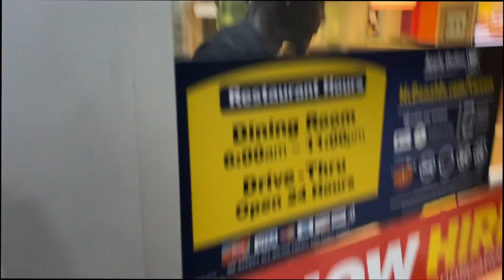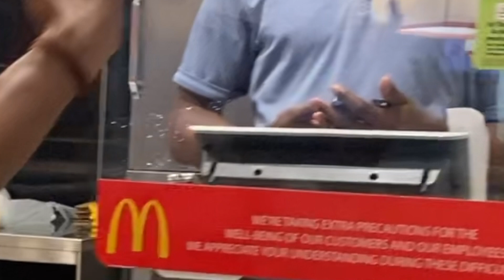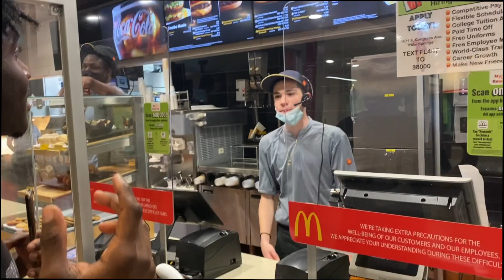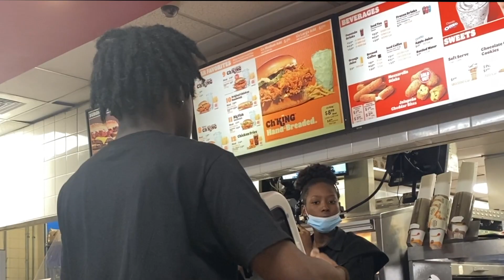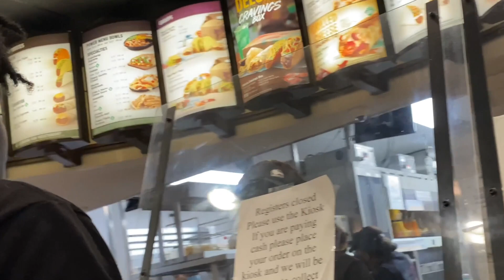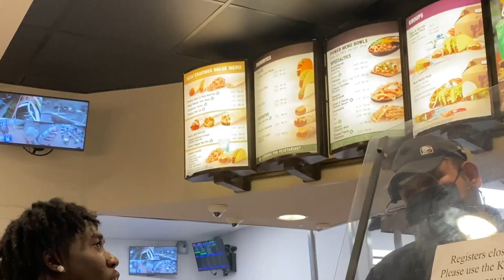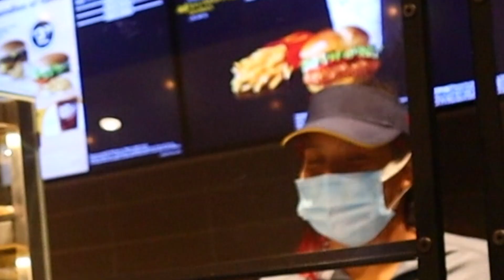Asking FAST FOOD RESTAURANTS If I Could Use Their TV To Finish My GAME 😨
MORE CONTENT OTW💕Consistent Trapical

Started YouTube June 2016

***I do not take any ownership of music displayed in this video. Ownership belongs to the respected owner(s). ***
**Permission Authorized**